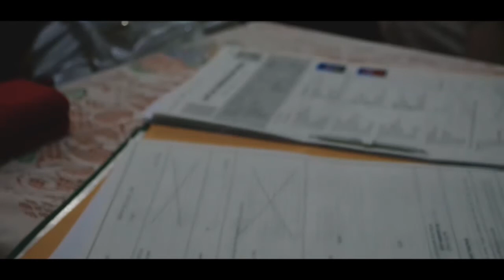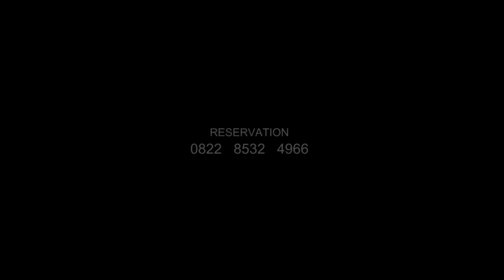Wedding Clip "Elchy & Sulis"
Wedding Clip Ceremony.
Elchy Dwi Falischa & Sulis
8-9 September 2017
Tanjung Balai Karimun, Kepulauan Riau